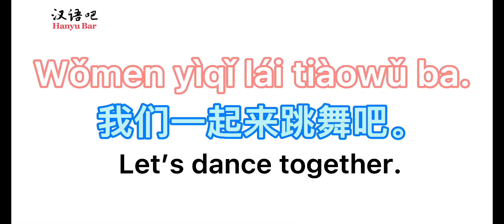Here's how to say "Let's dance together" in Chinese!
Wǒmen yìqǐ Lái tiàowǔ ba.
我们一起来跳舞吧。